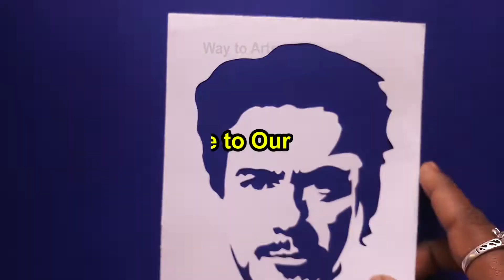Robert Downey Jr Paper cutting art | portrait art | Stencil art | Way to Arts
Hi Friends,
Today I'll Show you How to make a Robert Downey Jr Paper cutting art like a portrait art,

Material:
●Quality 130gsm Paper
●paper cutting knife
●pencil
●paper cutting mat